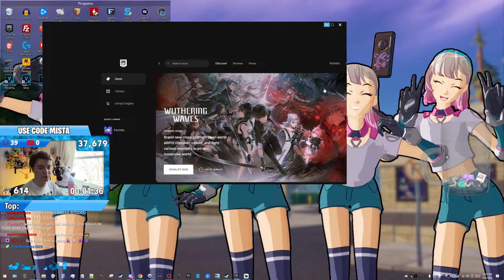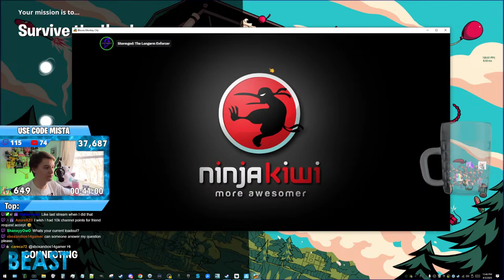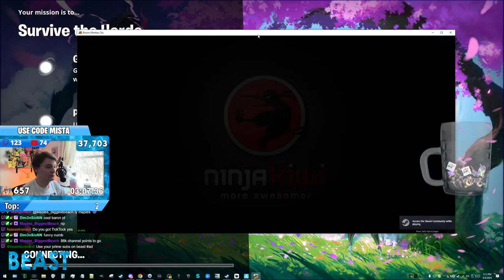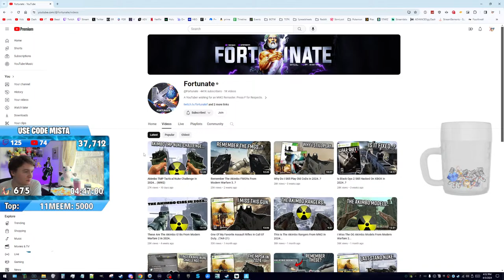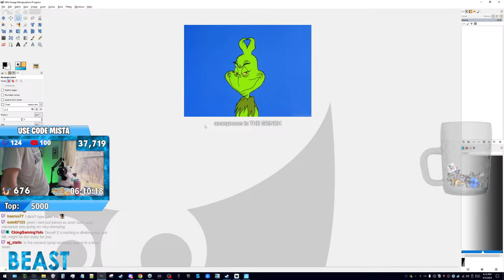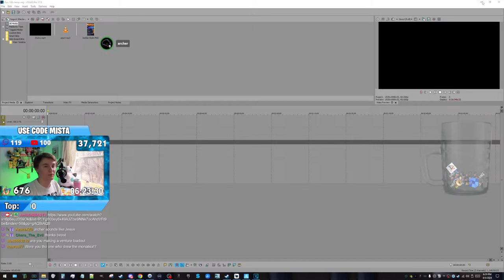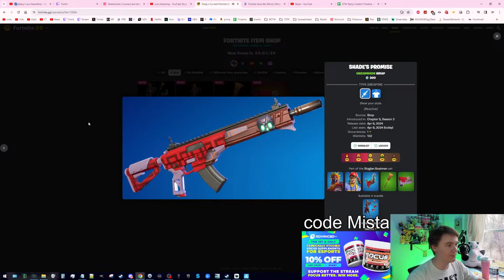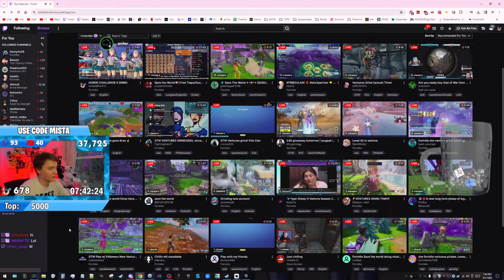HORDE CHALLENGE 5 GRIND